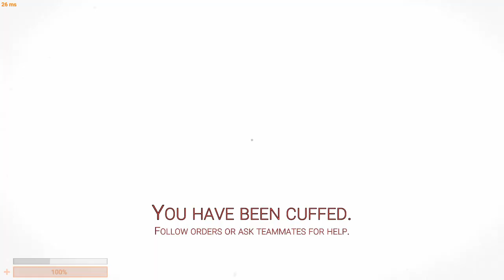SCP:SL Chihuahua breach